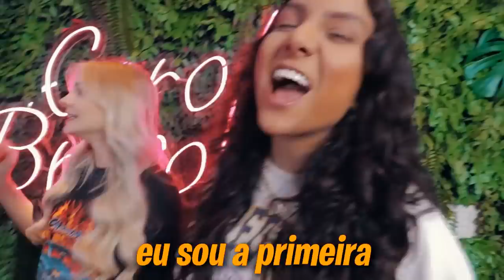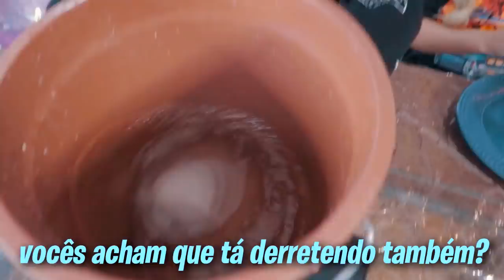QUEM DERRETER O GELO MAIS RÁPIDO, GANHA!! - Super Desafio!!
Eu, Arthur e Dani diz fizemos uma competição valendo R$ 1.000,00 pra quem derreter o gelo mais rápido!!
Cada um teve um estratégia.. quem será que ganhou?